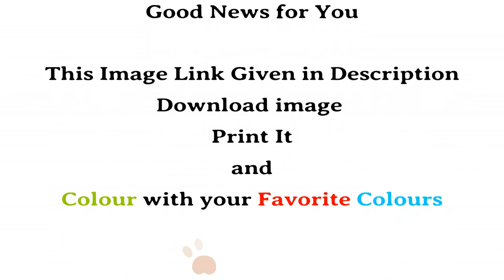Ambulance Drawing easy | Learn How to Truck Colouring Drawing Paint for Kids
Learn to Color Ambulance | Draw a Delivery Truck easy step by step | Colouring Drawing Paint for Kids

Download Ambulance and Delivery Van Image and Colour Enjoy Colouring

Learn how to draw Color Book for Kids videos for children

Today we will learn how to a ambulance for kids and we will colour with water colour. after that we will draw delivery truck and color with different water colour. I love to draw for kids and colouring with different colour.
Kids this channel will teach you how to draw and colour with water colour.
This is one type of online Drawing School.
Free online Drawing School.
Software to Draw and Colour online for kids lessons coaching.